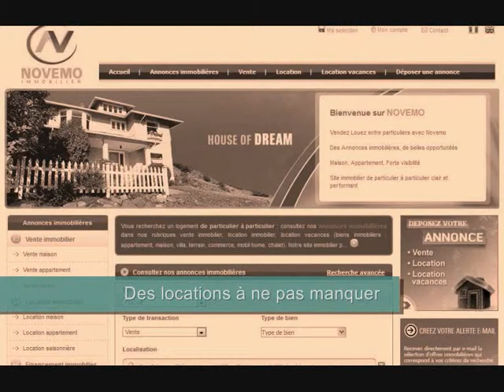Petites annonces : De superbes chalets et appartements à voir absolument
Petites annonces : De superbes chalets et appartements à voir absolument (vidéo) : Des chalets et appartements fabuleux à voir en Savoie, Haute Savoie, Hautes Alpes, Isère, Alpes Maritimes, Alpes de Haute Provence.  De beaux chalets en bois. Des opportunités de location sur les massifs Français. Alpes, Pyrénées, Vosges, Jura, Massif Central. Sublime montagne.